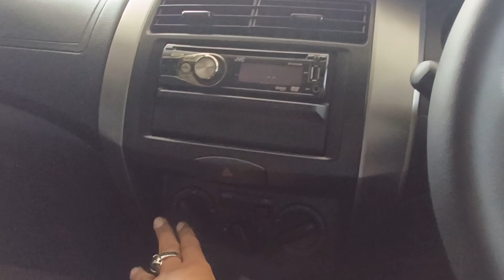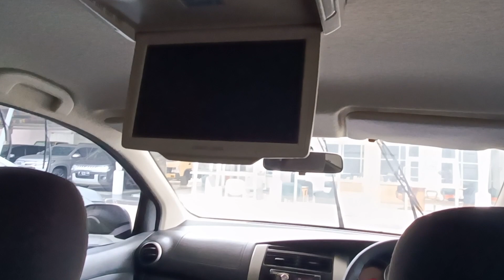MPV Dibawah 100 Juta, Nissan Grand Livina XV mt 2013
Nissan Grand Livina XV mt 2013
open price 98 juta nego
89 juta harga khusus kredit

Lokasi
Bendi 21 Cinere

Kontak showroom
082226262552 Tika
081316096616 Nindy